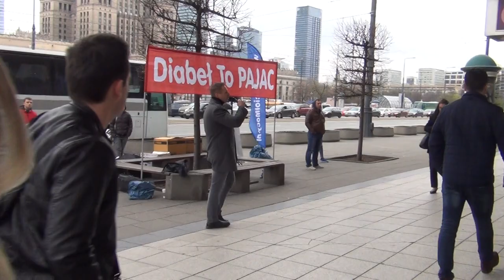KOŚCIÓŁ MOCY-EWANGELIZACJA ULICZNA:Michał Korgol(W-wa,07.04.2017)A.A.Cerońscy